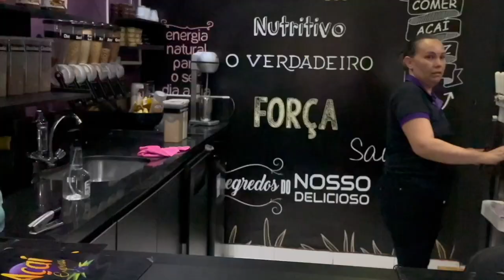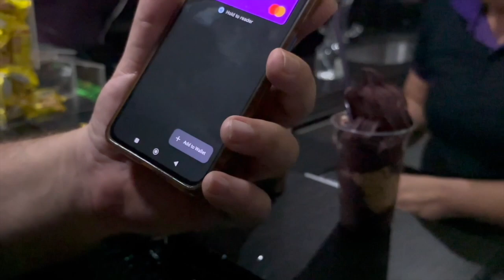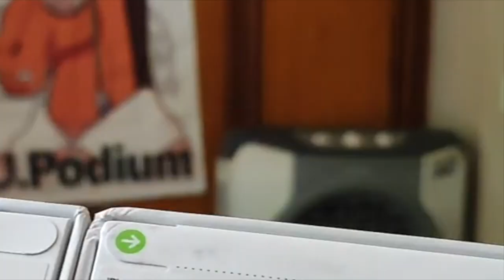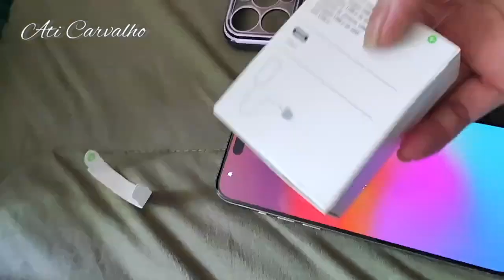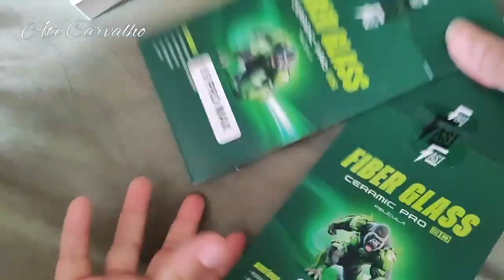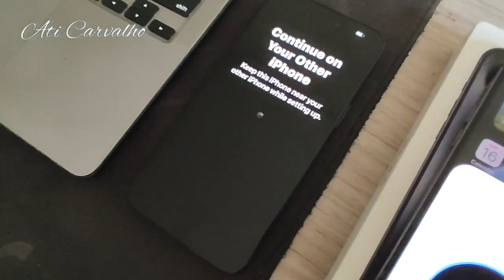SEMINGGU HANYA KETEMU DOKTER DOKTER NYA AJA SAMPEK BOSAN LIHAT WAJAHKU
Hai...selamat datang di chanel kami ,saya  berasal dari Jawa Timur Kota Trenggalek dan  berdomisili di Brasil .

cheak Chanel lain kami

Terima kasih 😘vlog